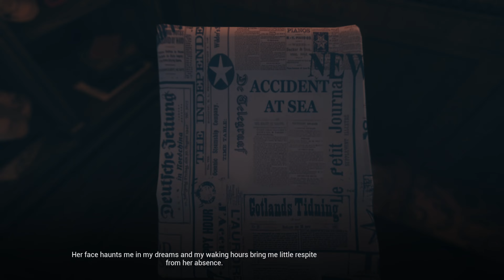Avarice | Full Playthrough with No Commentary Gameplay | Psychological Horror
A short psychological horror video game that details a tragic event suffered by Edward, a renowned explorer. Sound plays a large role so turn up the volume.